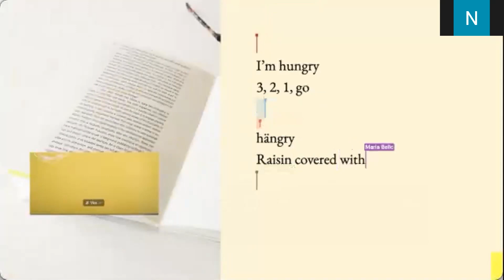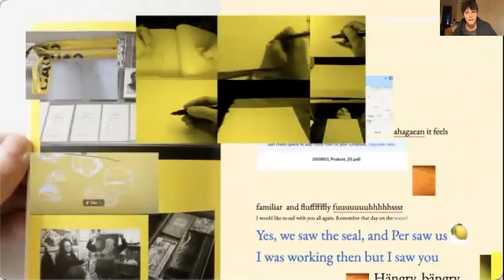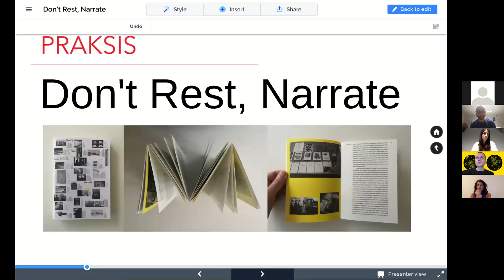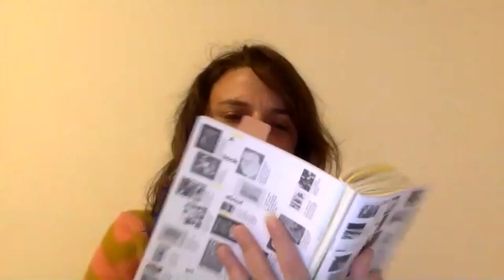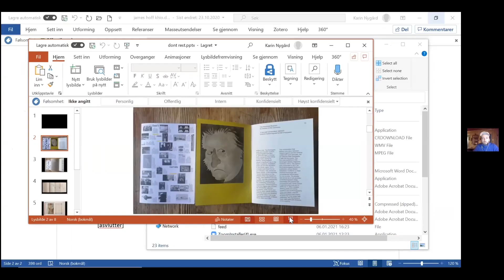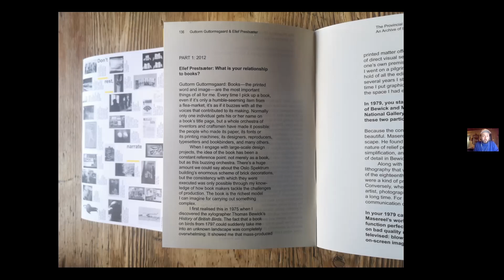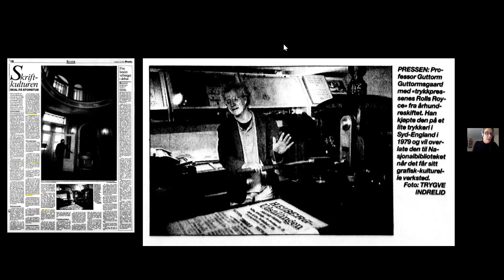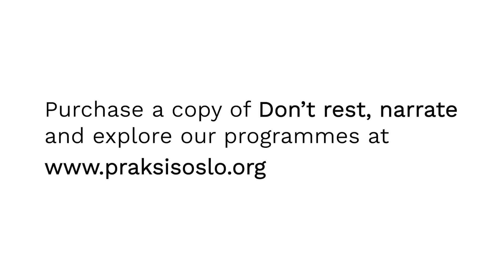PMVABF: Torpedo + PRAKSIS 'Don't rest, narrate - A book about art, publishing and collaboration'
The live recording from the launch event  of Don't rest, narrate
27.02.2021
Held in collaboration with TORPEDO PRESS and Eller med a alongside
Printed Matter’s Virtual Art Book Fair

'Don’t rest, narrate - A book about art, publishing and collaboration' is both a resource and an art object. This video is a recording of the playful and illuminating exchanges that took place in celebration of its launch during the Printed Matter´s Virtual Art Book Fair 2021.

Historically, publishing has been an essential platform for artists to disseminate their works, ideas and aims. It is also – as Norwegian artist Guttorm Guttormsgaard powerfully argued – a perfect example of collective, distributed, discursive production. Don’t rest, narrate contains commissioned artworks and new texts, brief studies of key experiments in art and radical publishing, reprints of texts on subjects ranging from collective production to licensing and archiving, and a bibliography giving pointers for further reading. Designed to inform and stimulate creation, discussion and study, the book’s unusual, non-linear three-section format renders visible and tangible the performative dimension of our interactions with books.

Edited by PRAKSIS founders Nicholas John Jones and Rachel Withers, Don’t rest, narrate has been developed in dialogue with and features contributions from PRAKSIS residents Vika Adutova, Maria Gordana Belić, Eva Funk, Araiz Mesanza, Daniela Müller, Iz Öztat, Gabrielle Paré and Per Westerlund. Also featured are writings and ideas from Guttorm Guttormsgaard, Hannah Hiaasen, özgür k, Maria Lind, Martin Berner Mathiesen, Ellef Prestsæter and Eva Weinmayr. The design was developed in collaboration with Eller med a. It is published by Torpedo Press. Production was supported by Kulturrådet and Stiftelsen Fritt Ord.